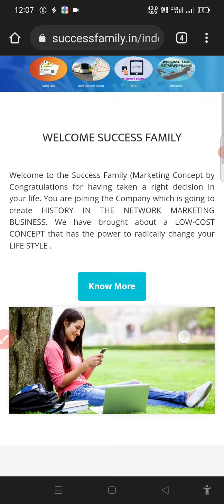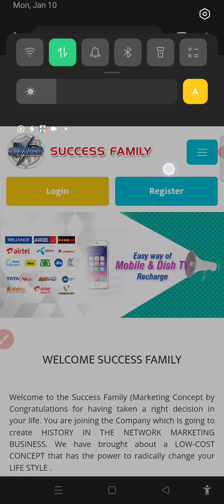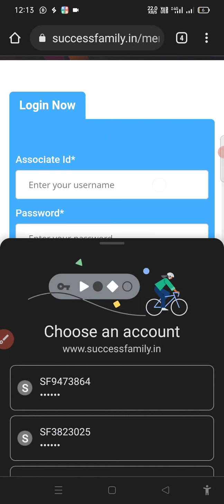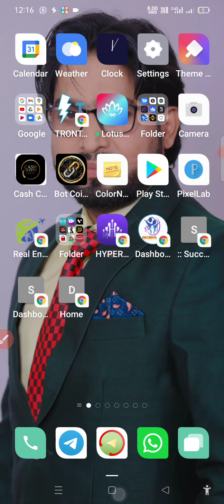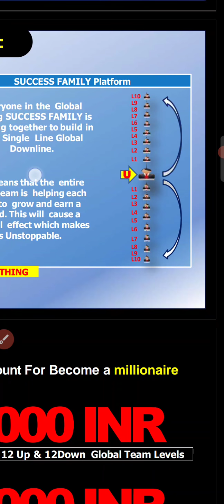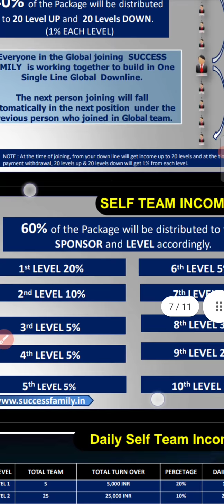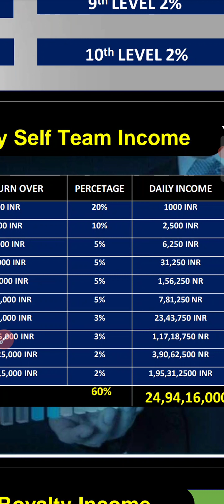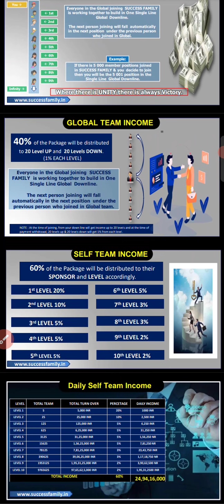inr thunder success family ful plan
*वीडियो प्लान पुरा देखे लाइक सस्क्राइब भी करदे*

*नये साल का नया तोफा अच्छा लगे तो क़ुबूल करो*

*आगया बिना टीम बनाने का बिजनेस बस 1000 लगाओ लाइफ टाइम 24 लोगो की टीम से 1% लाइफ टाइम कमाओ*
*24 लोग आप को नहीं लगाने हे  वो भी कम्पनी लगा कर देगी 2 घंटे मे*
*ओर् आप् की  Income स्ट्रार्ट*
 *जितना भी आप की टीम रोजाना विड्रॉल लगाएगी उस विड्रॉल का भी 20 % इनकम लेते जाओ आज तक नही* *सुना होगा ऐसा प्लान*
*जानकारी के लिये*